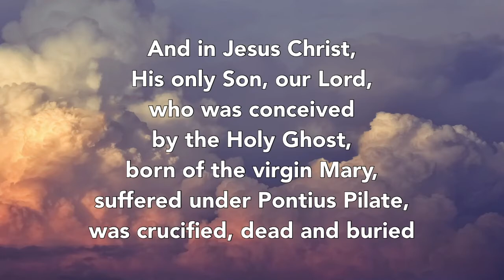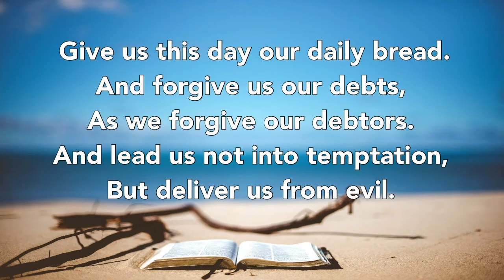July 10, 2022 || Contemporary Worship